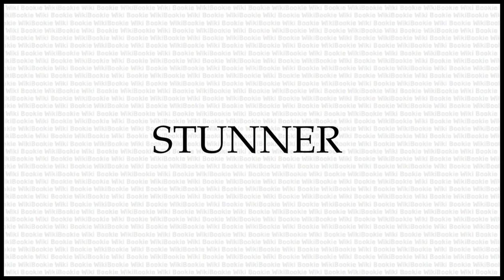STUNNER Meaning - The Secret Language of Rogues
STUNNER is a word in The Secret Language of Rogues. Its Meaning is as Below:

Extra; superior; very good.